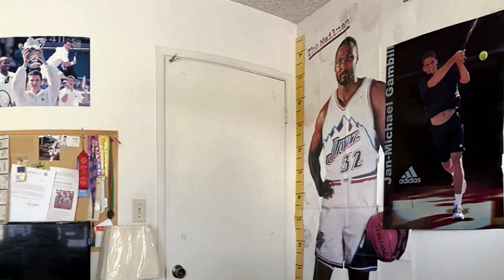TennisKid's Bedroom Tennis Decor in 1990s - The Movie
Panoramic of TennisKid's bedroom

Professional Tennis Stars of the 1990s

    Pro Tennis Stars:  (left to right)
    Michael Chang
    Felix Mantilla
    Pete Sampras
    Thomas Enquist
    Todd Martin
    Andre Agassi
    Pete Sampras
    1998 Stanford Tennis  - Home of Champions, Dick Gould - Head Coach
    Kurt@6 with Stanford Tennis Player
    Michael Chang
    John McEnroe
    Martina Hingas
    Monica Seles
    Lindsay Davenport
    Conshita Martinez
    Mary Pierce
    US Davis Cup team players
    Jan-Michael Gambill

Basketball stars

    Michael Jordan, Chicago Bulls
    Penny Hardaway, Orlando Magic
    Karl Malone (The Mailman, Utah Jazz)